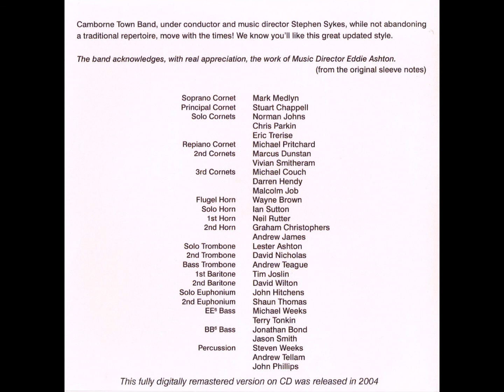Camborne Town Band - Celebration (CD, 2004)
Track listing:
1. March of the Pacemakers (Langford)
2. Evergreen (arr. Catherall) (Solo: Ian Sutton)
3. Hary Janos (Kodaly) (arr. Farr)
4. We've Only Just Begun (arr. Stephen Sykes)
5. Endearing Young Charms (arr. Boddinton) (Solo: John Hitchens)
6. One Voice (arr. Farr)
7. `A-Team' Theme (arr. Vinall)
8. One Day in Your Life (arr. Catherall) (Solo: Lester Ashton)
9. Born Free (arr. Catherall)
10. Pie Jesu (arr. Sykes) (Duet: Mark Medlyn, Wayne Brown)
11. Overture - Celebration

Camborne Town Band, under conductor and music director Stephen Sykes, while not abandoning a traditional repertoire, move with the times! We know you'll like this great updated style.
The band acknowledges, with real appreciation, the work of Music Director Eddie Ashton.